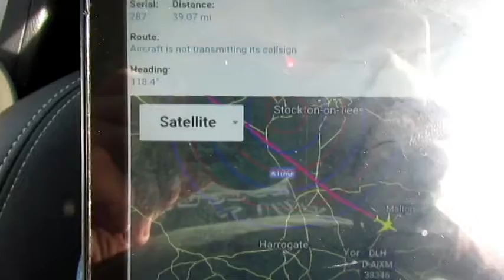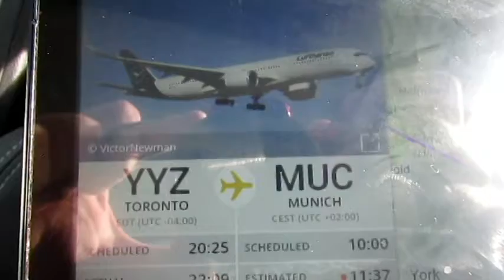04.07.2019 (0907 to 0919) - Climate Engineering Snot Rockets & Shadows (ft. Lufthansa)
1) Lufthansa (D-AIXM) ... Airbus A350-941 at 38346ft on Flight: LH495/DLH495.

"Together", "We" can Stop these People & bring them ALL to Justice. Every last one of them.
Everyone, down from the Elite, to the Lowest paid Shit House Cleaner's pet Rat, called "Bob" :)
Just Complain or say "No!", to things you disagree with. It's a start & you may be surprised at the responses, if nothing else. lol

These "Legalised" Criminals are the Scum of the Earth & have sold the lot of us out. EVERYTHING LIVING is being attacked by these Cowards & very few people even give a shit, including Family members in some cases & it is extremely unlikely that many more people will wake up, or help us, especially the Filth we call Government, as they are the one's who condone & promote poisoning the Earth.

Bollocks to the lot of them!
Let's plod on regardless, recording & reporting this lot to the brainwashed population, despite the futility, ridicule & the very few views we get. Not as if wearing a bloody gas mask would help, is it? The poisons are in our water & food supplies & We are going down with the rest of the Numbnuts anyway.

We have to let them know that "We do NOT Consent" & Complain / Ask them Plenty of Question & demand answers / Expose them for what they are doing / Public Awareness?
It's our YOUNGEST Family members who are going to have to deal with what's to come. Our sorry arses will be seen as "The Generations who did not give a fuck about us!".
Let's set them a Good example & do what's Right :)
We have to STOP the roll-out of 5G too ... It's a Deadly Serious Danger to us ALL.

Want to start seeing the "Truth"? Then try researching "Flat Earth" first. That should start the ball rolling for you, but keep clear of the disinformation from the "Flat Earth Society", NASA, Neil deGrasse Tyson & Bill Nye ;) You've been warned :)